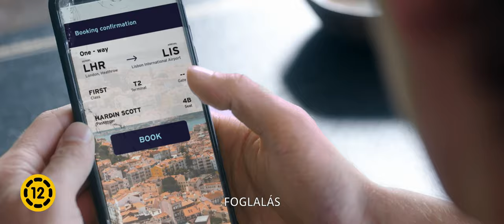Miután annyi minden történt (12E) - Hivatalos magyar nyelvű teaser előzetes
A nagysikerű Miután-sorozat 5. része, a MIUTÁN ANNYI MINDEN TÖRTÉNT (12E) - Hamarosan a mozikban! 🎬

Kövess minket és ne maradj le egy filmről se!